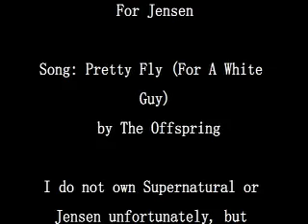Dean Winchester - Pretty Fly (For a White Guy)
Yes yes, we all know he is great and yep he is pretty fly. Just a little video about the one I like to called Dean.